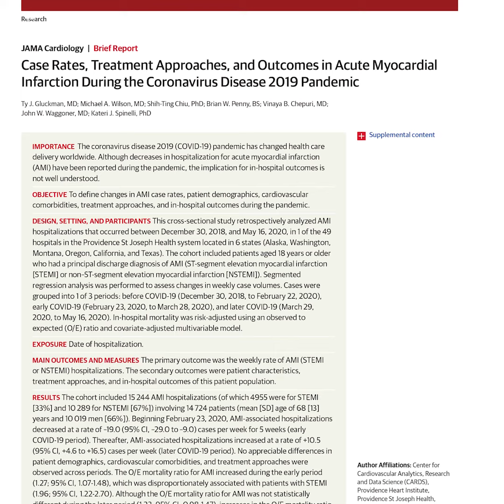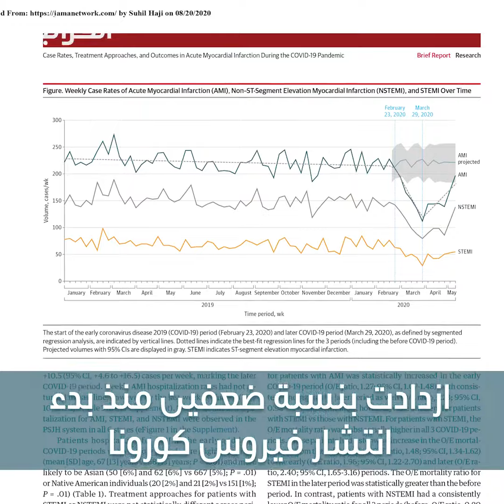دراسة جديدة: مرضى القلب أكثر عرضة للوفاة بفيروس كورونا.